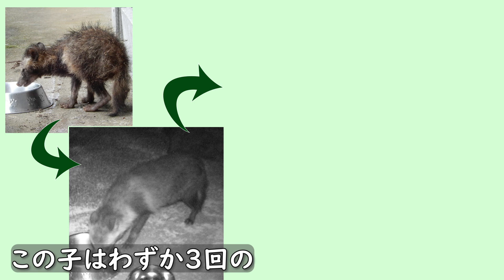疥癬（かいせん）子タヌキ物語 Raccoon dog gets well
I met a poor raccoon dog, still very young,  suffering from scabies. I asked my cats' vet for help, and lo!  Only three tablets cured him.
動画の中ではあえて薬の名前は出していません。
野性動物に、ネット情報だけで安易に薬を与えるのは危険だと思うからです。
でもご覧の通り、適切な投薬で疥癬は劇的に治癒します。
もし疥癬にかかったタヌキを見つけた場合は、信頼できる獣医師にご相談ください。
よく使われる薬ですから、獣医師ならわかるはずです。

※メールフォーム にご連絡いただけましたら私の知っている限りのことはお伝えします。

愛猫には必ず避妊去勢手術を。
決して捨てないで！
最期まで愛情を持ってお世話してあげてください。
【本館】
猫とネコとふたつの本棚
【注目！】
猫の里親リンク集＆緊急ＳＯＳ